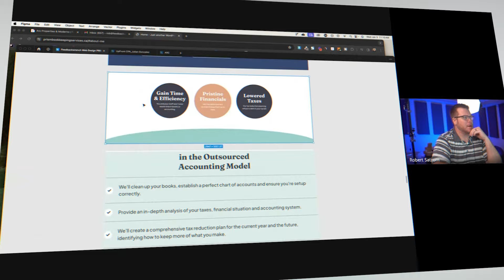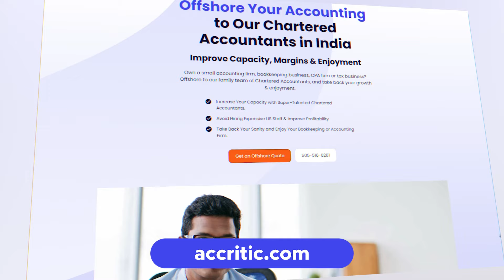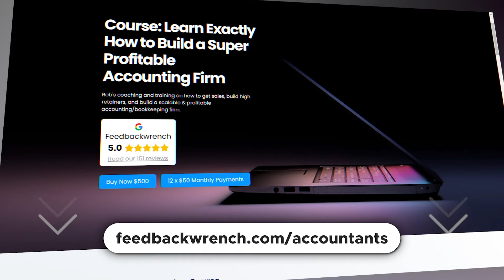OFFSHORE to Accritic & Enjoy Your Accounting Firm or Bookkeeping Business Again! Offshore Accounting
Feedbackwrench helps small businesses fill their sales funnel with high converting websites, market share building advertising & SEO to dominate their competitors.

Meet Accritic, and offshore accounting service that will help your business dominate!